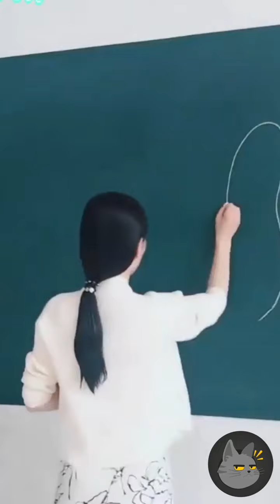People are awesome, best video 2021, perfectionist people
funny videos,
funny video amit bhadana,
funny video all,
funny video akshay kumar,
funny video accident,
a funny video pubg,
a funny video 2020,
a funny video to cheer someone up,
funny video cartoons,
funny video call,
a b c funny video,
c o c funny video,
k b c funny videos,
studio c funny videos,
cookie world c funny videos,
funny video elvish yadav,
funny video ever,
funny video editing app,
funny video effect,
vena e funny videos,
log e funny video,
wall-e funny videos,
funny e learning videos,
funny videos of ehd e wafa,
e pooja funny video,